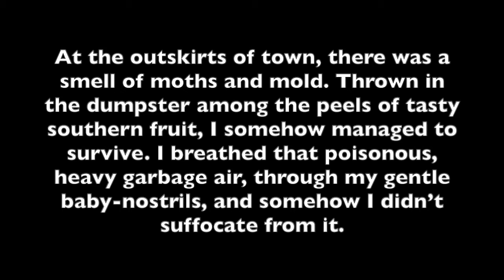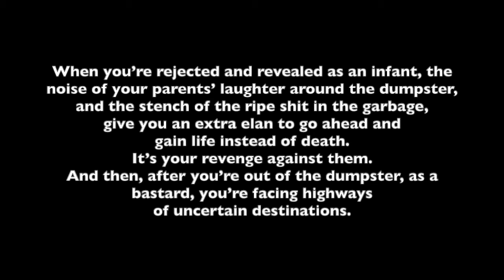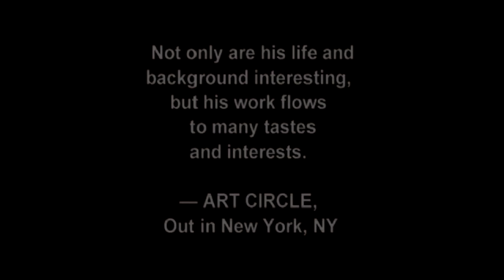20th Of May: H.2.0; As My Savior, Part 1 Poem 4, from Identities by BK Bazhe, Audio Books, Spoken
Identities by BK Bazhe, Part 1:
“Subjective Whispering In Front Of The Cosmic Altar,”
Audio form the book (Poem 4)
"20th Of May: H.2.0; As My Savior, "

Spoken Words, Stories Poetry, Art, Writing
from Books: Damages, Identities, Colors,
and Other Upcoming Books.

Amazon Books & Art by BK Bazhe: